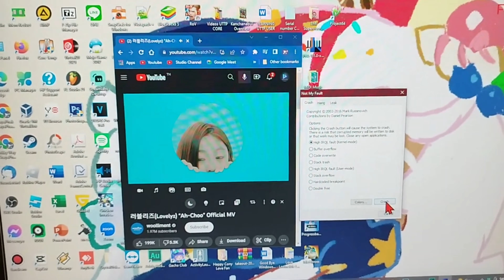George pig Cries on LOVELYZ - Ah-Choo (Feat. Dear Mayang Street)